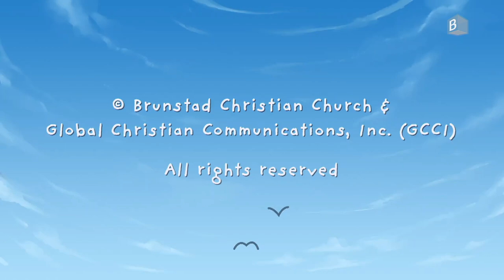Paul's Ministry | Animated Bible Story for Kids | Bible Heroes of Faith [Episode 10]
After Paul's conversion, Paul could help many people, for he himself had experienced how Jesus could save even the greatest sinner.

The Bible Heroes of Faith is an exciting bible animation series where the host takes you back in time to discover the stories of the Bible's greatest heroes of faith!